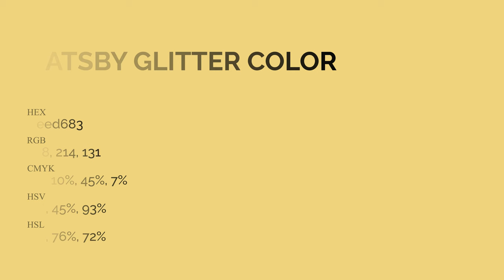Gatsby Glitter color eed683 hex Cool Yellow color eed683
What color is Gatsby Glitter ? eed683 hex, Cool Yellow color eed683

Hex eed683 Color Code is also known as Gatsby Glitter color

Hex eed683 Color code in RGB color code model is created after adding 93.33% red color, 83.92% green color and 51.37% blue color.
Hex eed683 Color code in CMYK color (process color) code model is generated after subtraction of 0% cyan, 1% magenta, 45% yellow, 07% black.